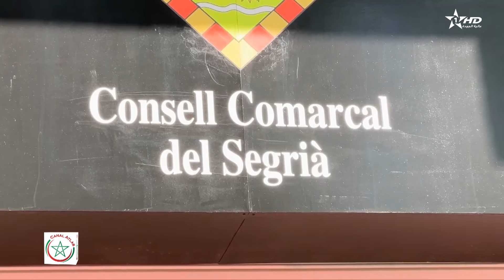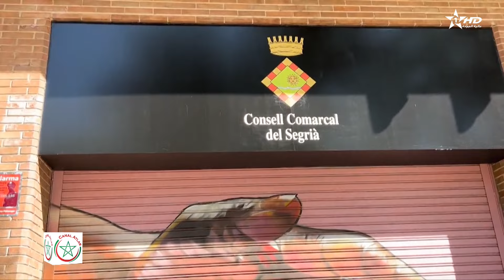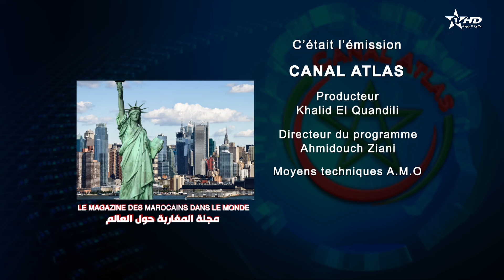Canal Atlas 27/10/2024